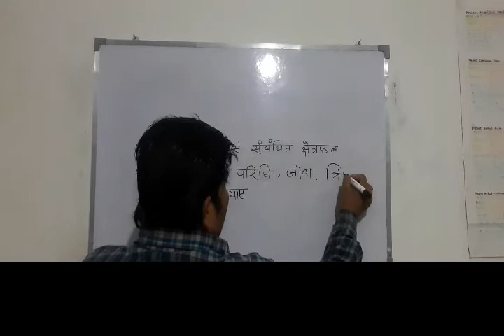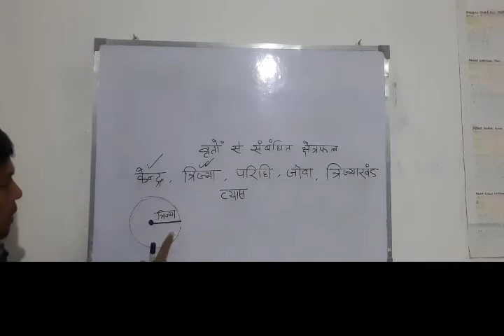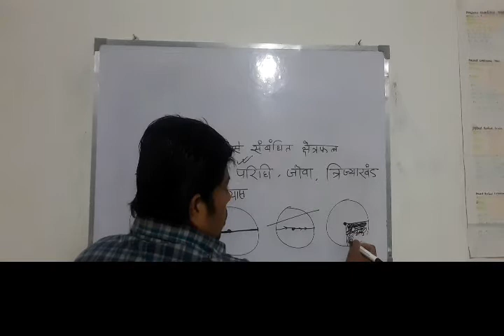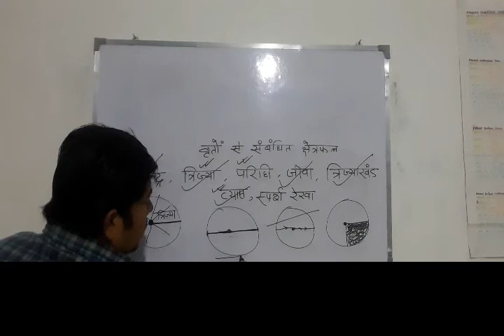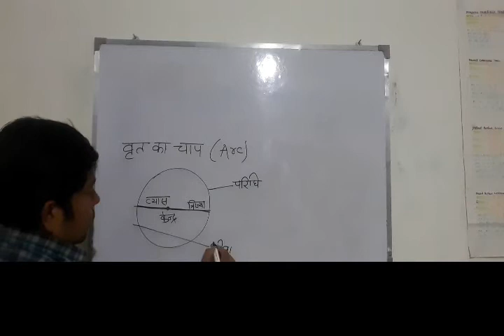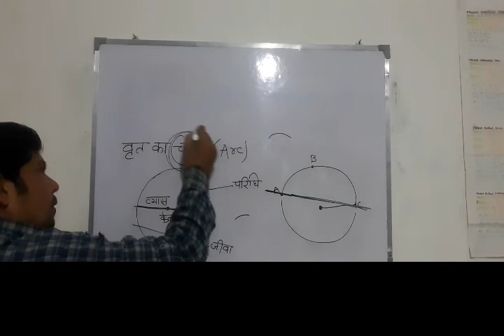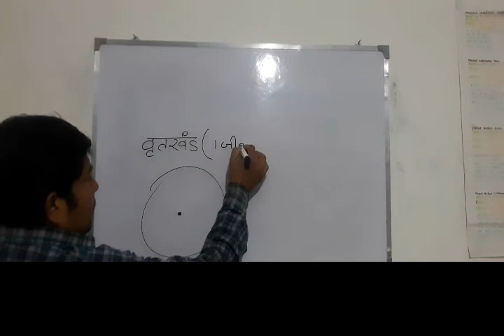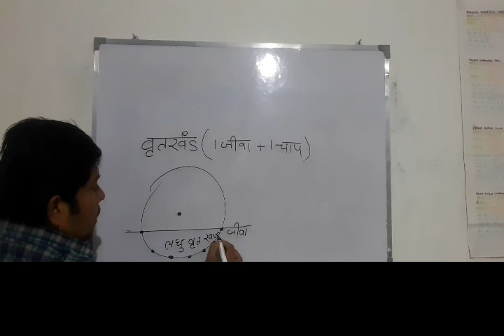पूरी दुनिया में 100%. basic information. 👍वृत,त्रिज्या, परिधि, त्रिज्याखण्ड, जीवा, चाप